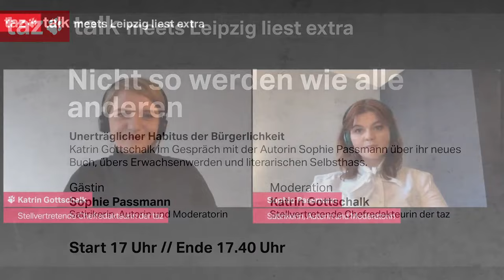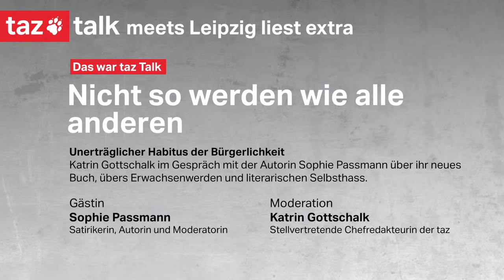Sophie Passmann: Komplett Gänsehaut - taz Talk meets Leipzig liest extra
Lesung und Gespräch mit Sophie Passmann über ihr neues Buch „Komplett Gänsehaut", das Erwachsen werden und literarischen Selbsthass.

„Wenn man siebenundzwanzig ist, wollen einem erwachsene Menschen brachial vermitteln, dass man gerade die Zeit seines Lebens haben sollte, aber die meiste Zeit meines Lebens verbringe ich damit, nicht zu wissen, was ich auf Netflix gucken soll.“

Die Lesung wird moderiert von der stellvertretenden taz-Chefredakteurin Katrin Gottschalk.